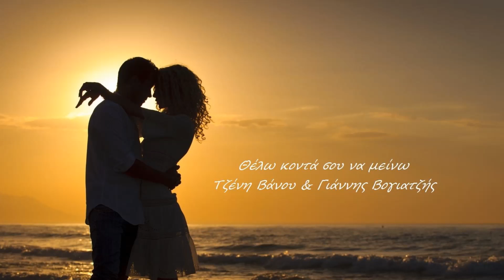Θέλω κοντά σου να μείνω - Τζένη Βάνου & Γιάννης Βογιατζής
Θέλω κοντά σου να μείνω - 1978

Στίχοι:   Γιώργος Γιαννακόπουλος
Μουσική:   Γιώργος Μουζάκης
Eκτέλεση: Τζένη Βάνου & Γιάννης Βογιατζής

Δε ζω χωρίς εσένα ούτε λεπτό
Αγάπη μου της μοίρας ήταν γραφτό.

Θέλω κοντά σου να μείνω
Θέλω σκιά σου να γίνω
Κάθε πληγή ν’ απαλύνω
Που σε πονά...

Τα βλέφαρά μου να κλείνω
Να με φιλάς και να σβήνω
Παντοτινά...!

Σε νιώθω, σε λατρεύω και σε ποθώ
Κι αν κάποτε σε χάσω θα τρελαθώ.

Που σε πονά...

Παντοτινά...!